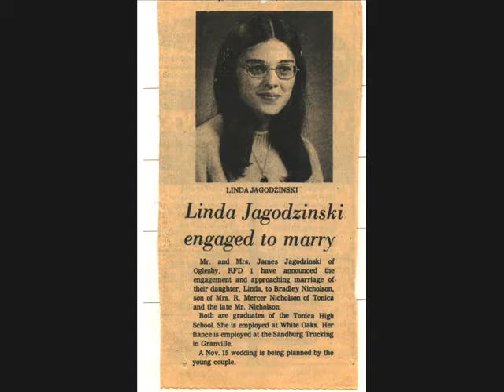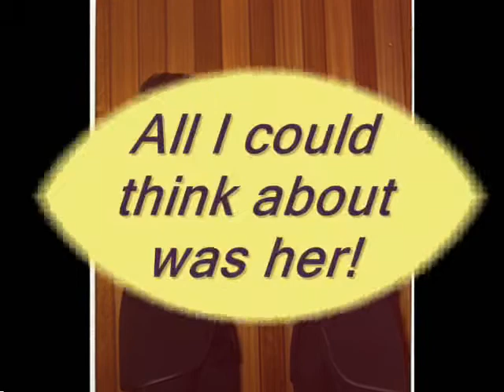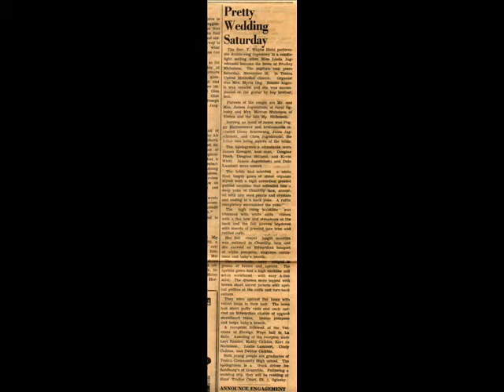LNBN1975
Linda and Brad, 11/15/1975